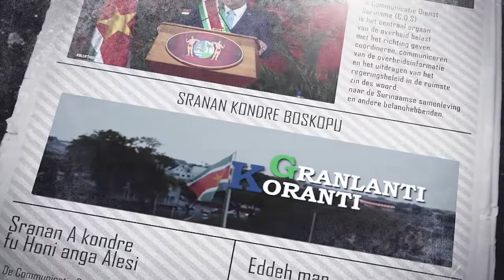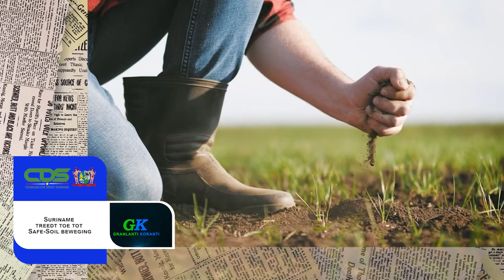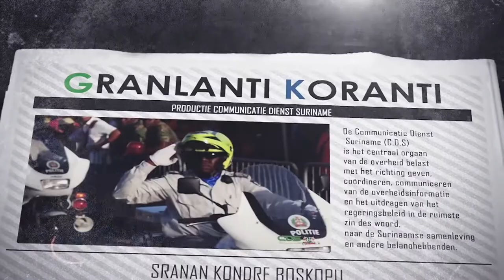𝔾ℝ𝔸ℕ𝕃𝔸ℕ𝕋𝕀 𝕂𝕆ℝ𝔸ℕ𝕋𝕀 (SARAMACCAANS ) DD 29 SEPTEMBER 2022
De onderwerpen in deze aflevering zijn:
- SDG Joint Fund voor duurzame ontwikkeling van ananas gelanceerd
- Officiële overdracht minister Financiën en Planning
- Suriname treedt toe tot Safe-Soil beweging